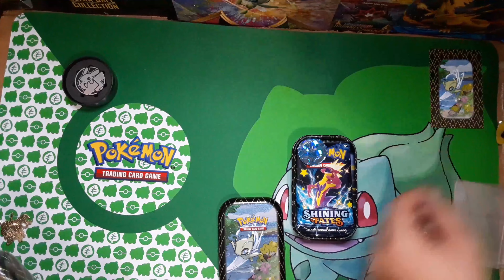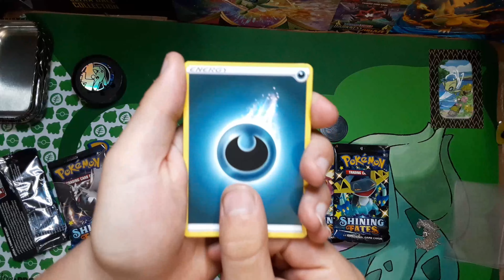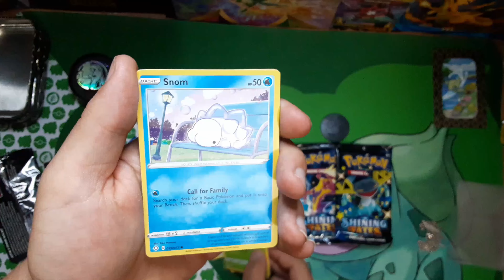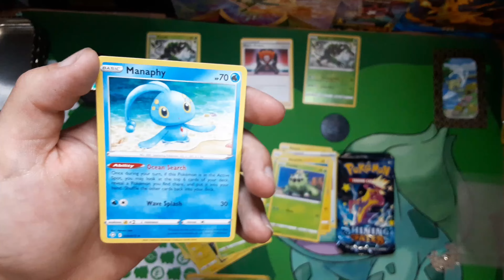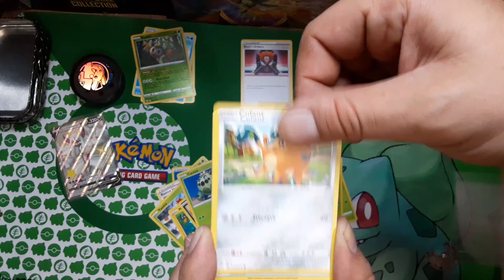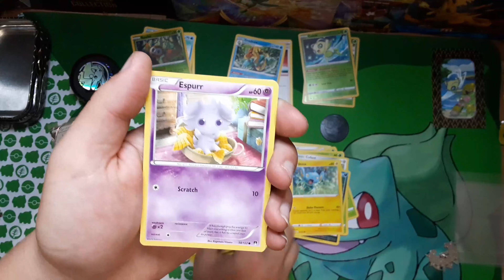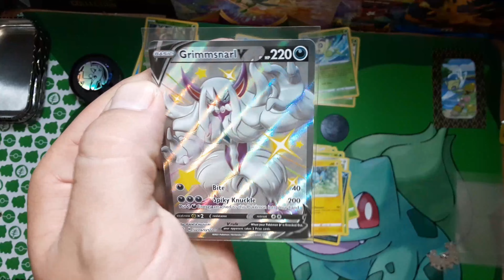Shining fates Kyogre tin vs Celibi tin!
just some fun with my son sharing with friends.

Charizard pull !!!  see it here!

im now on tictok so follow there too